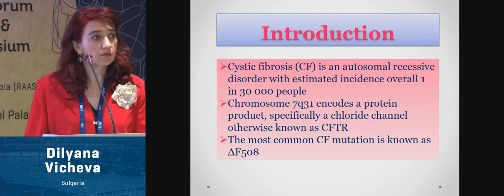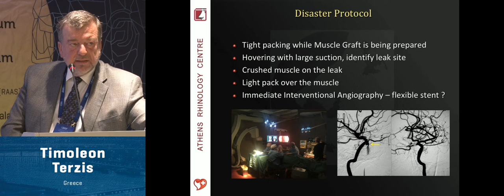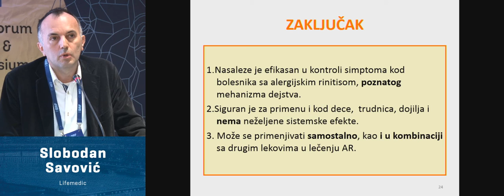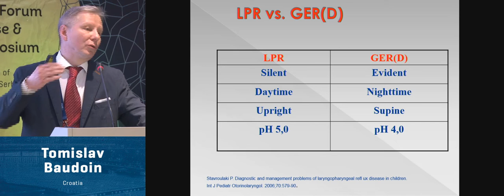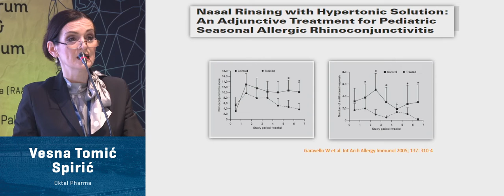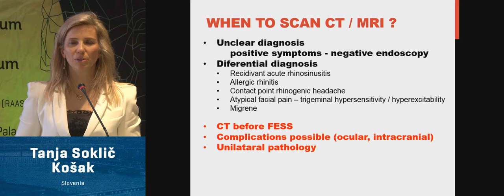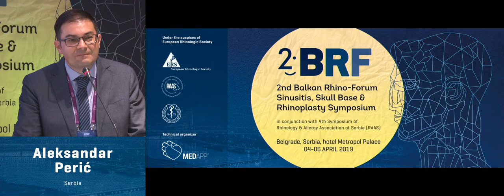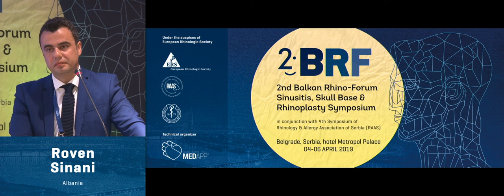2nd Balkan Rhino-forum - 5. April 2019.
2nd Balkan Rhino-Forum
Sinusitis, Scull Base and Rhinoplasty Symposium
Detailed Program and Abstract eBook:
digitalneknjige.medapp.rs/2019/brf2019